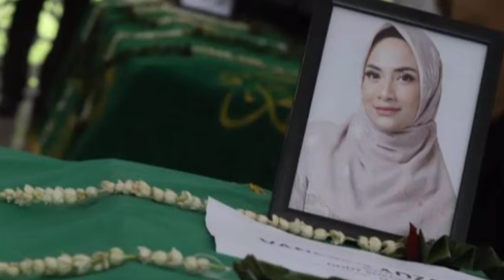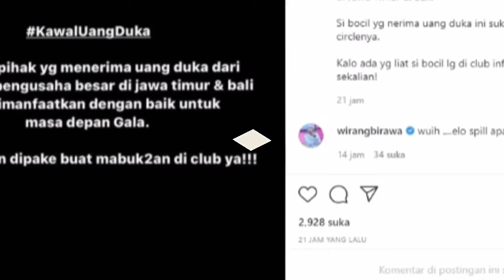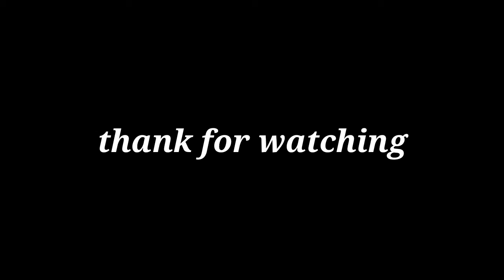Astaga!! Tuding Bocil Foya foya pake Uang Duka, sosok ini wanti wanti, pikirkan nasib Gala sky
Selamat datang di Vinny channel- Artis infotainment..